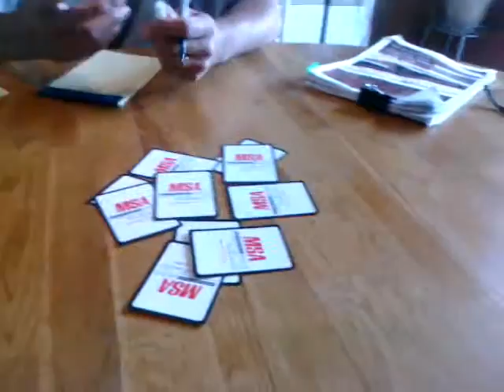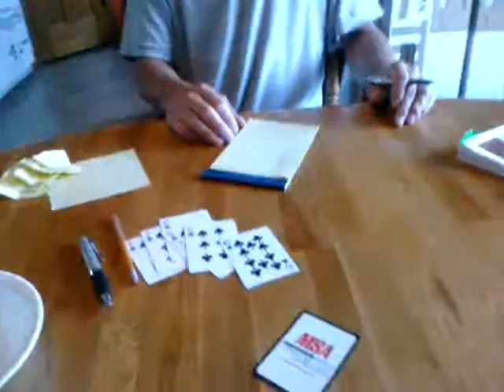Draft Picks 8-15